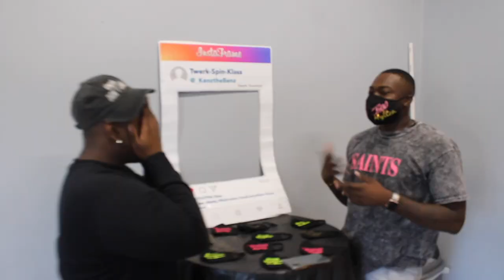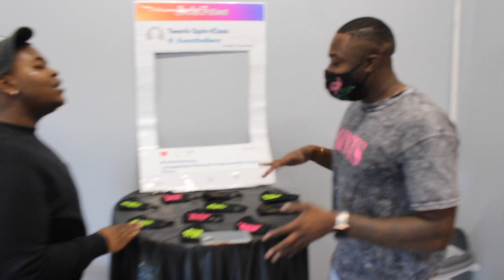Boss Friends (Season 2, Episode 4) “The Grinch That Stole Halloween”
The drama with “The Chanel’s” has finally been laid to rest, but right when Terez and Brad throws there annual Halloween Party season ones most hated Lu returns and isn’t over his past issues with Harrison.